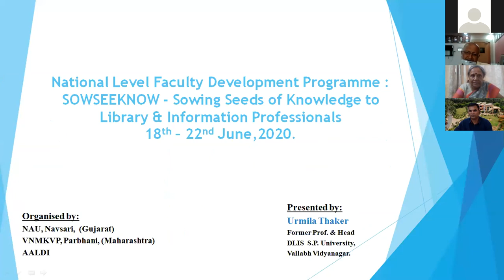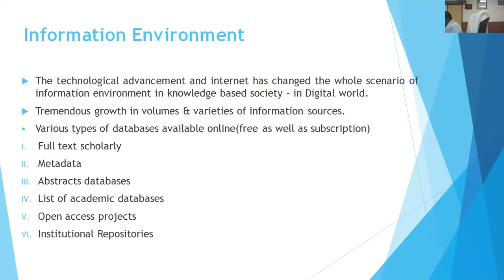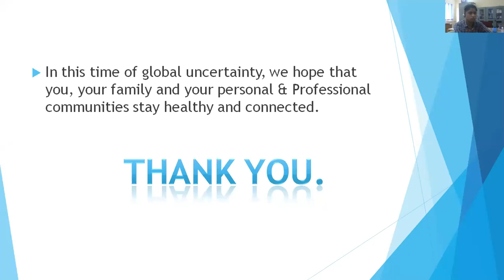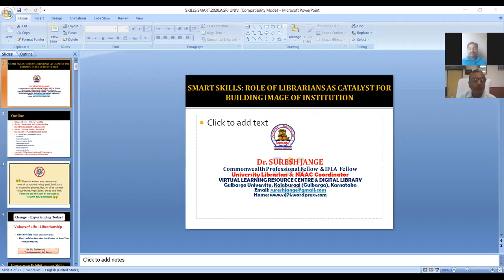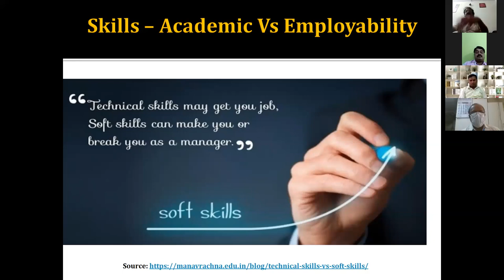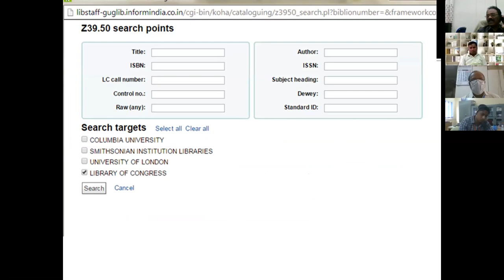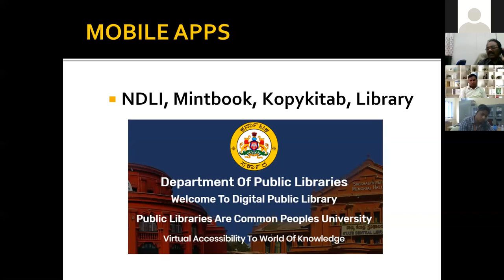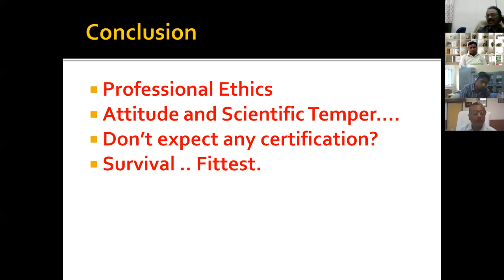National Faculty Development Programme 1st Day